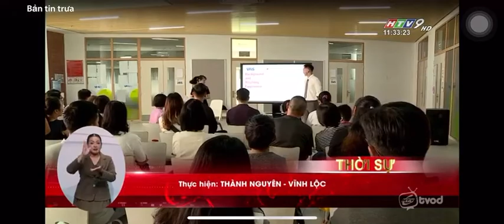[HTV] Hyvää Summer Day 2020